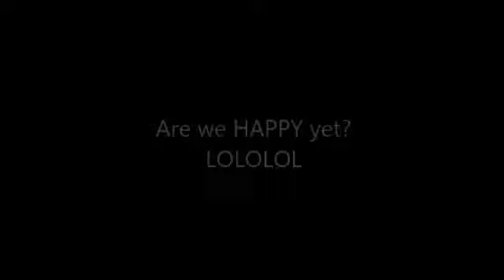Ceiling in Crisis - LOL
ceiling falling in